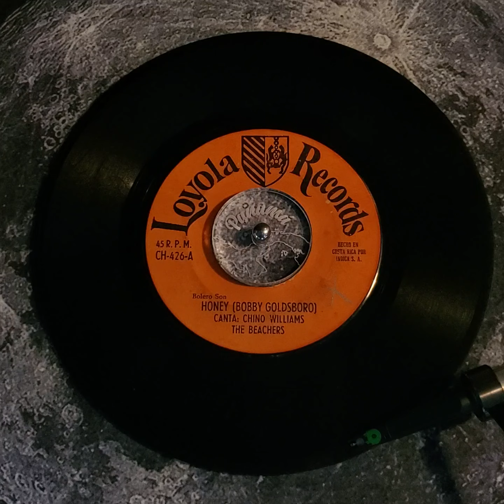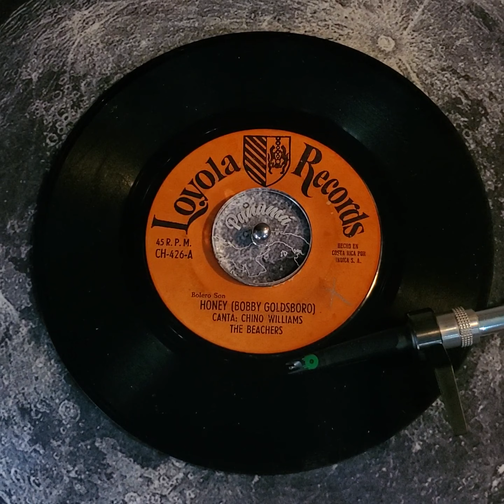The Beachers - "Honey" (197?, Loyola Records)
Bolero Son. Canta Chino Williams.

Loyola Records, CH-426.